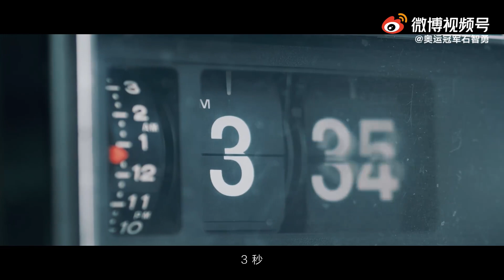SHI Zhiyong Huawei Cloud Ad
1:08

Weightlifting Straps